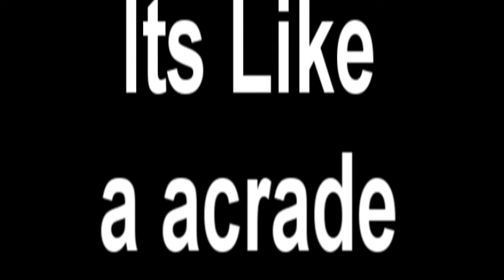Call Of Duty Black Ops Secret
Call Of Duty Black Ops Secret! Simple steps! Follow the video how do the secret! Play Arcade Game Dead Ops Arcade!